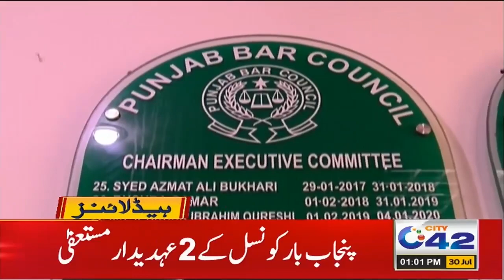1pm News Headlines | 30 July 2021 | City 42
1pm News Headlines | 30 July 2021 | City 42